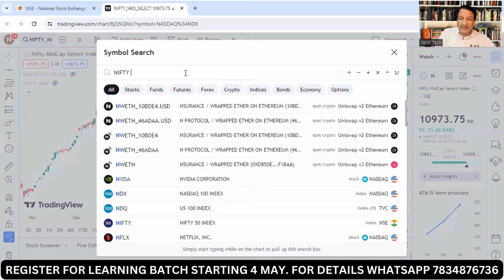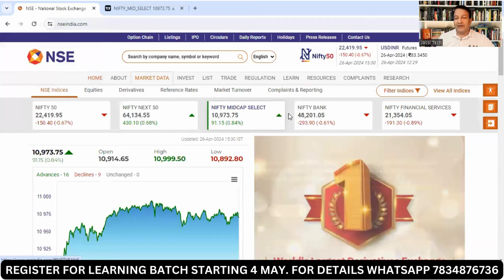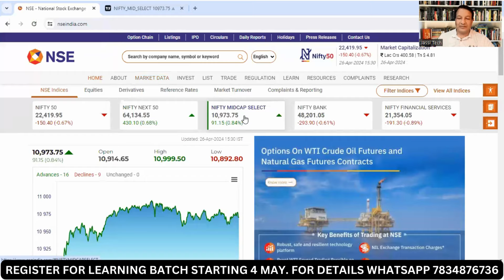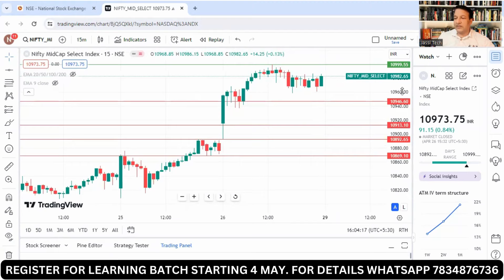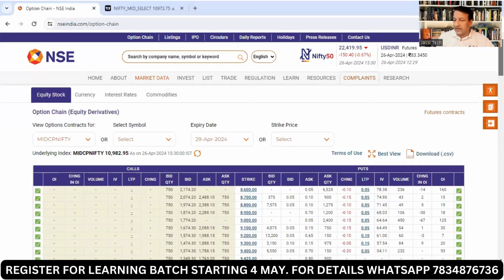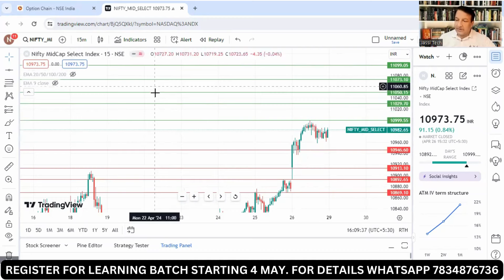NIFTY MIDCAP EXPIRY 29 APR 2024 MONDAY|MIDCAP OPTION CHAIN ANALYSIS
NIFTY MIDCAP EXPIRY 29 APR 2024 MONDAY|MIDCAP NIFTY EXPIRY|MIDCAP OPTION CHAIN ANALYSIS|NIFTY MIDCAP @jassitechofficial

Jassi Tech is a purely education purpose channel where we don't give buy or sell suggestion. For buy, sell please discuss with your Financial advisor. We discuss for Academic purposes only.

midcap nifty analysis for 29 april MONDAY
nifty midcap analysis for 29 april MONDAY
nifty midcap expiry 29 april MONDAY
midcap nifty analysis for MONDAY
midcap nifty tomorrow 29 april MONDAY
nifty midcp on MONDAY
Midcap nifty ki expiry kaha hogi
kya midcap index girega
kya midcap index mei rahegi tezi
midcap option chain analysis
IDFC FIRST BANK RESULTS
AUROBINDO PHARMA
AURO PHARMA
ASHOK LEYLAND
nifty tomorrow
nifty analysis
banknifty analysis
nifty tomorrow
nifty tomorrow
nifty analysis
banknifty analysis
nifty prediction
banknifty
nifty
nifty nifty
nifty live
monday market prediction
29 APRIL bank nifty
29 APRIL market
29 APRIL market analysis
29 APRIL nifty
monday market prediction
bank nifty
monday market
nifty
nifty 50
FINNIFTY
FINNIFTY TOMORROW
FINNIFTY EXPIRY
FINNIFTY OPTION CHAIN
FINNIFTY ZERO HERO
nifty 50 tomorrow prediction
nifty analysis
nifty monday
nifty prediction
nifty tomorrow
What is nifty midcap index?
Top 10 companies by weightage in midcap nifty index